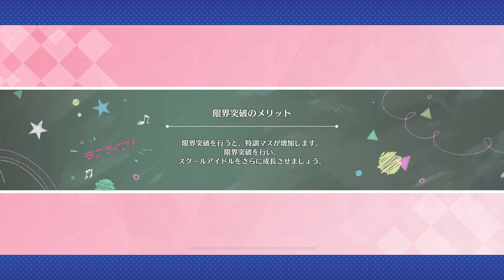SIFAS FES SCOUTING!! (2000 Stars + 1 Free Pull) - SIFAS JP - AbbyGames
These cards were just too gorgeous to pass up. Another late video but I'm catching up!!

Welcome to my first ever All Stars scouting video!! Kind of weird that it isn't an initial scout, I know, but all my initial pulls were random "oh no my team sucks" pulls at like 2 in the morning so I didn't really film them lmao... anyway. I really liked these Fes URs so I decided to scout!!

This was filmed on January 1st of this year, jsyk

And expect a flood of Love Live videos in the coming days because the quarantine is giving me a lot more time to edit B)